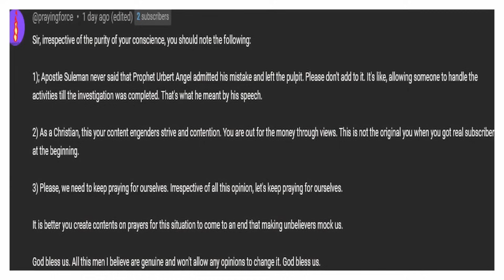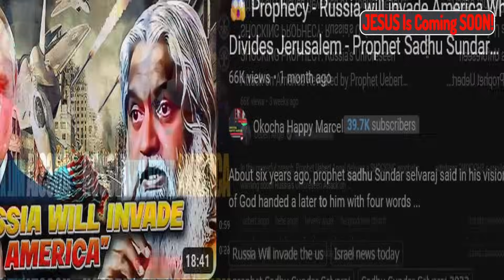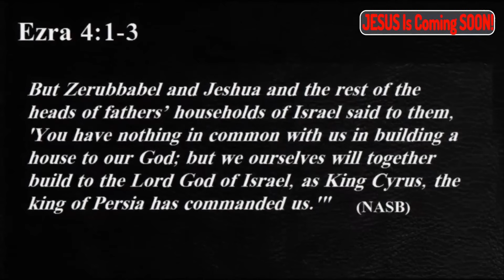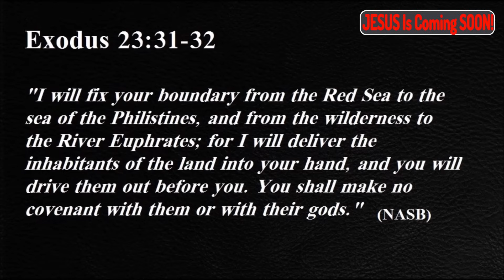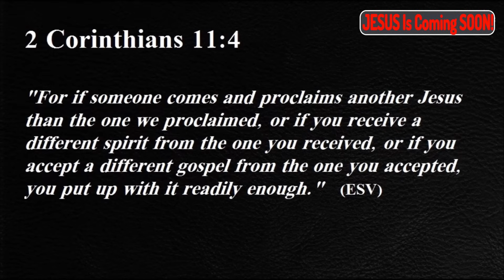Arome Osayi Is A Man Of God But, HE IS BITTER, SULEMAN, Sadhu Selvaraj Warns, Arome SPEAKS.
Arome Osayi Is A Man Of God But, HE IS BITTER, SULEMAN, Sadhu Selvaraj Warns, Arome SPEAKS. Arome Is A Disgrace To The Body Of Christ, For Saying This, Uebert Angel, Suleman, Lovy Elias. It is becoming a subtle but serious mission to silence one person and those who are involved are very committed to the assignment. Watch this video, Arome Is A Disgrace To The Body Of Christ, For Saying This, Uebert Angel, Suleman, Lovy Elias and hear these men voice their opinion against this apostle, Arome Is A Disgrace To The Body Of Christ, For Saying This, Uebert Angel, Suleman, Lovy Elias, it is hot and cold at the same time. Arome Osayi Is A Man Of God But, HE IS BITTER, SULEMAN, Sadhu Selvaraj Warns, Arome SPEAKS.